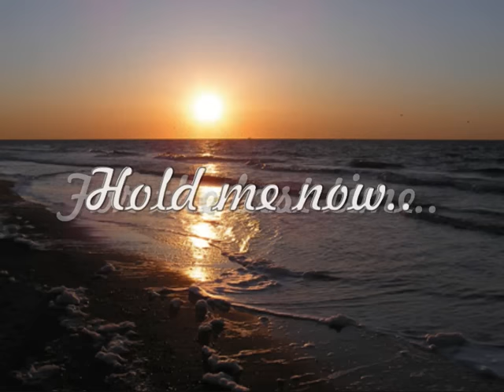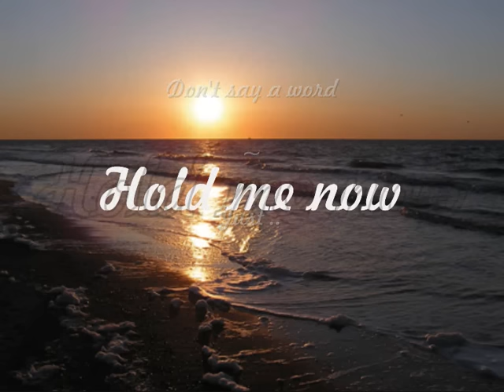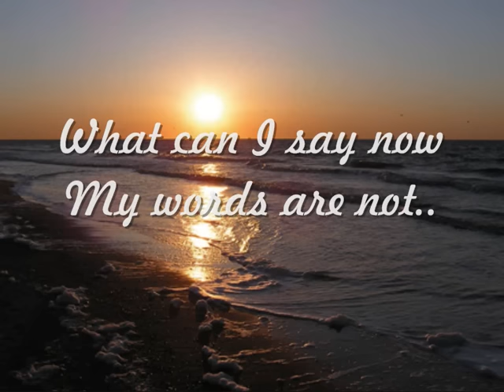Johnny Logan - Hold me now (lyrics)